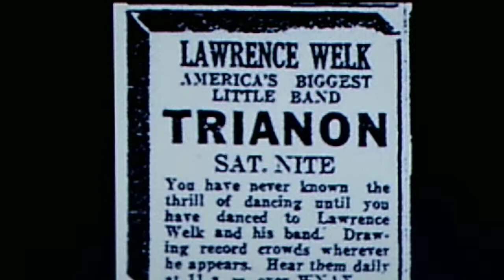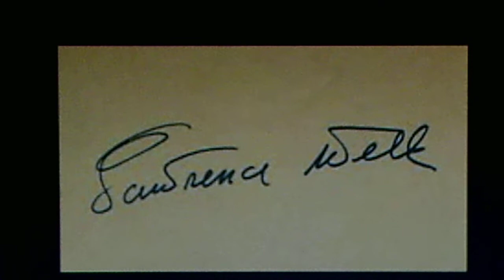The Champagne Music of Lawrence Welk, v./Mildred Stanley: "It Seems Like Old Times" (1939)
Source: shellac VOCALION 78, #4918 (W 24720), recorded June 2, 1939